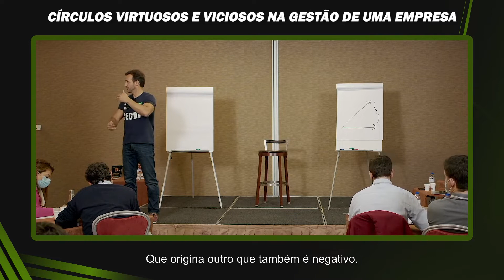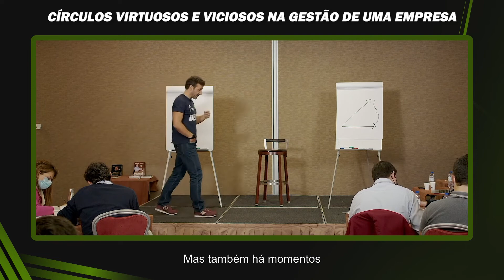CÍRCULOS VIRTUOSOS E VICIOSOS NA GESTÃO DE UMA EMPRESA | PAULO DE VILHENA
A gestão das empresas, como na nossa vida em geral, é feita por meio da identificação de ciclos, sejam eles virtuosos ou viciosos. Quando algo corre mal, é preciso quebrar o ciclo. Se, ao contrário, corre bem, cabe a nós alimentá-lo.

CURSO ONLINE